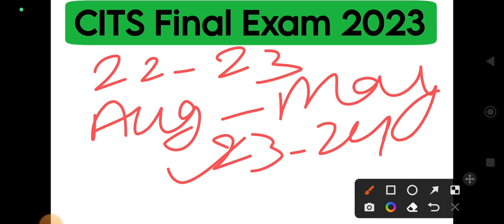cits final exam kab hoga | cits final exam date | cits 2022-2023 walo ka final exam kab hoga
related tag-

हेलो दोस्तों आज की इस वीडियो में हम जानेंगे 2023 में जो स्टूडेंट cits कर रहे हैं, उनका फाइनल एग्जाम कब होगा |